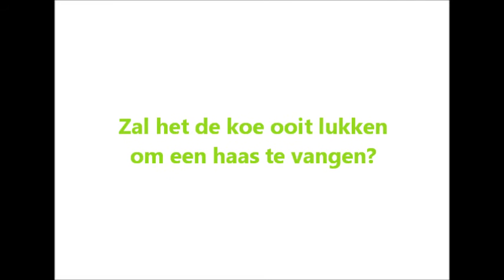Wil je weten hoe een koe een haas vangt? - Boerderij 't Dommeltje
Zodra de paashaas wordt gesignaleerd, staat de koeienstal op zijn kop! Weten hoe een koe een haas vangt? Kom pasen vieren bij Boerderij 't Dommeltje - reserveer nog snel voor 28 maart voor een heerlijke paasbrunche.